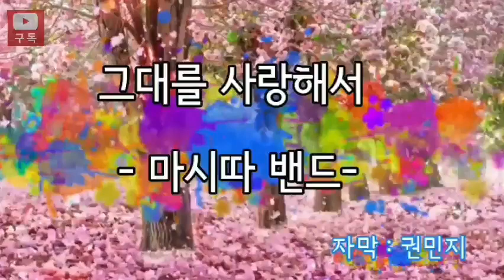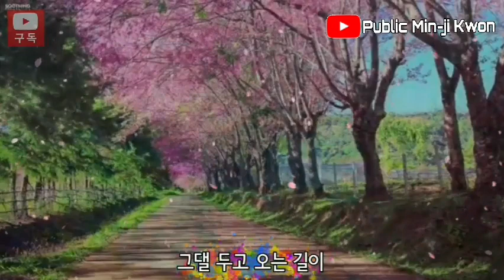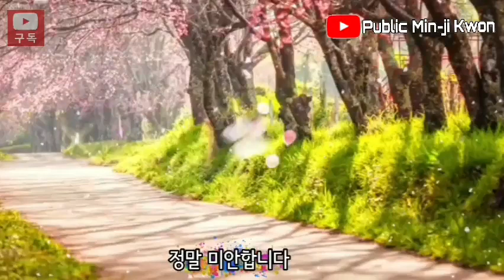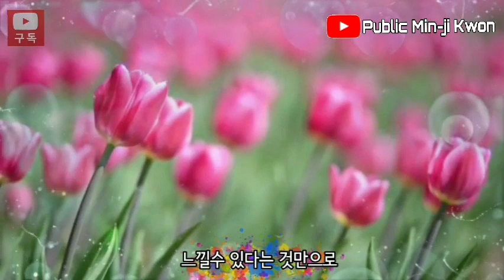그대를 사랑해서 (가사자막) - 마시따 밴드